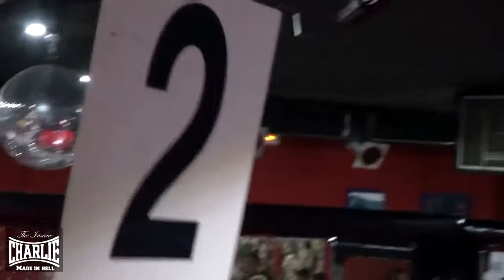Jon Ander Fuentes (C.A Team) vs Gianni Sando - HDH 89